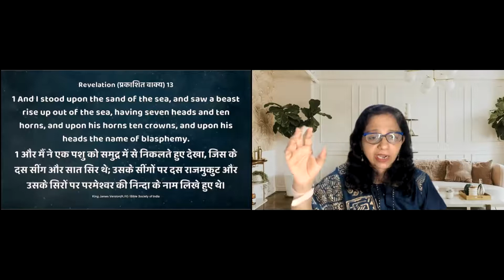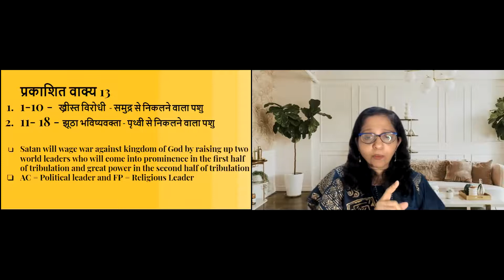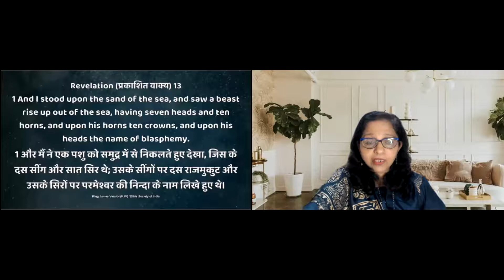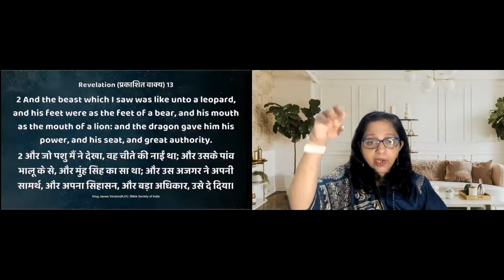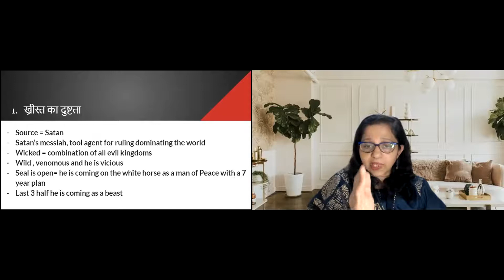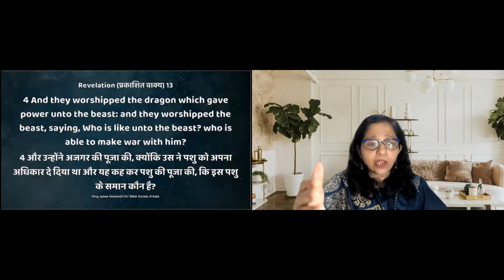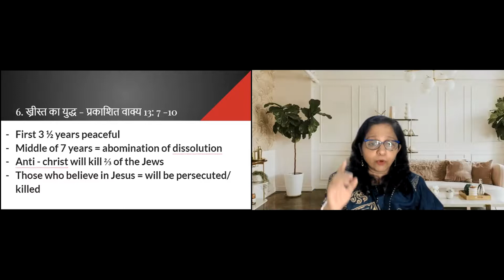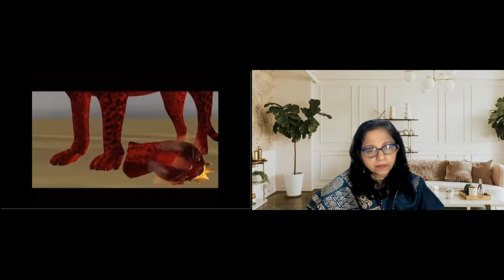𝐑𝐞𝐯 𝟏𝟑 𝐏𝐑𝐓 𝟏 𝐀𝐍𝐓𝐈-𝐂𝐇𝐑𝐈𝐒𝐓 - 𝐒𝐀𝐓𝐀𝐍'𝐒 𝐌𝐄𝐒𝐒𝐈𝐀𝐇| ख्रीस्त- विरोदी - शैतान का मसीहा| 𝐏𝐚𝐬𝐭𝐨𝐫 𝐂𝐞𝐥𝐢𝐧| 𝟏𝟏.𝟎𝟖.𝟐𝟏